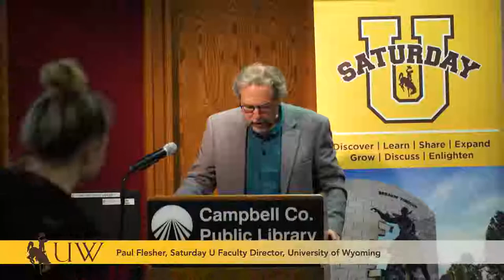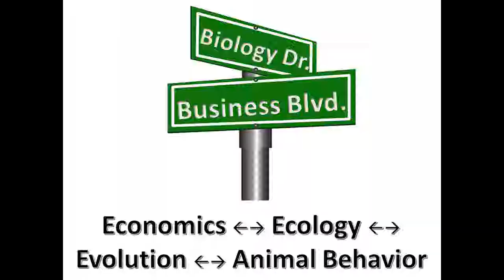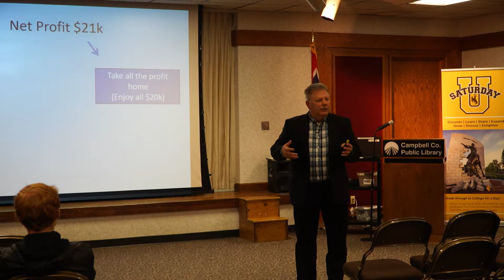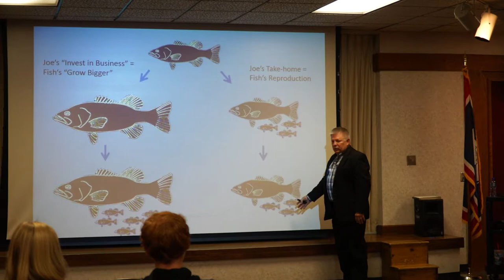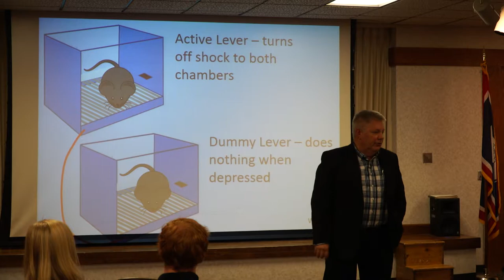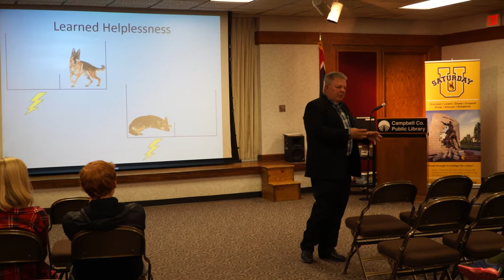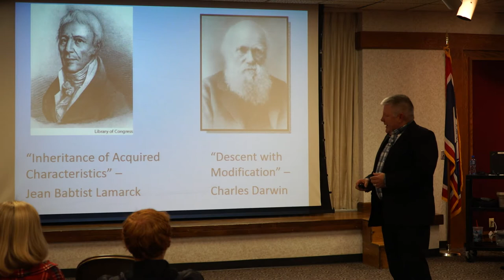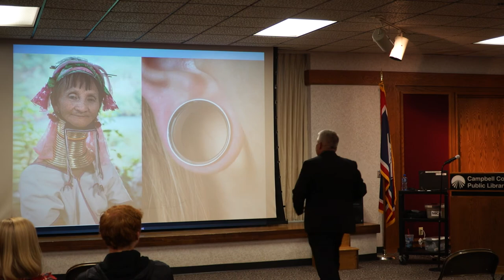Matthew Craig at Saturday U- In Business and Political Policy, Biology Matters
Matthew Craig, biology, Gillette College, presented “In Business and Political Policy, Biology Matters” Oct. 25, 2018, at the Campbell County Public Library in Gillette.

When entrepreneurs develop business plans and politicians create public policy, they usually draw from economic or political practices and thinking. It turns out though that success in these areas parallels the ways that biological organisms achieve reproductive success. Indeed, successful political and business approaches could learn from basic biological principles. Biologist Matt Craig described how he thinks outside the box to develop strategies for successful business and political decisions.

A production of University of Wyoming. Producer/Remote Production: Ali Grossman, Post Production, Pat Wolfinbarger.